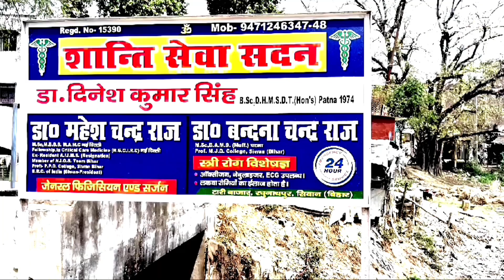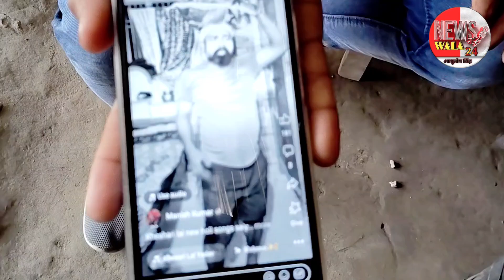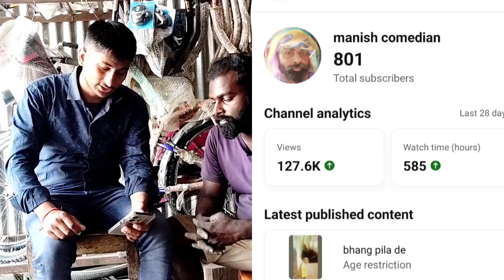साइकिल बनाने वाले एक व्यक्ति महीना के लाखों view YouTube पर कैसे लाते हैं?